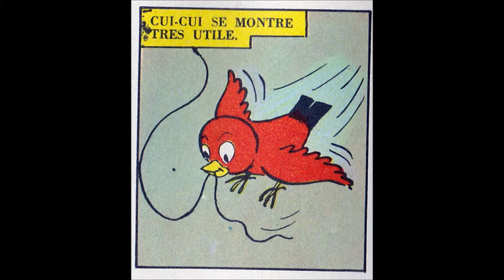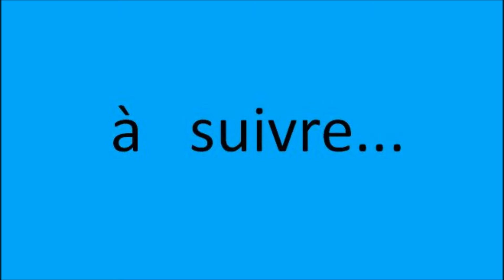sylv sylv 75 5